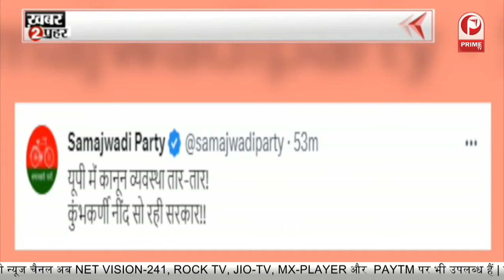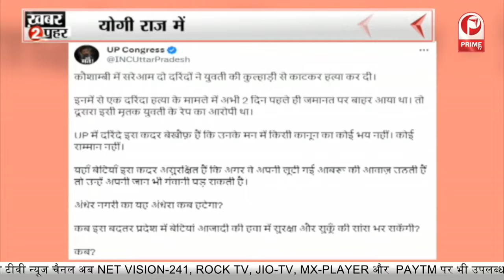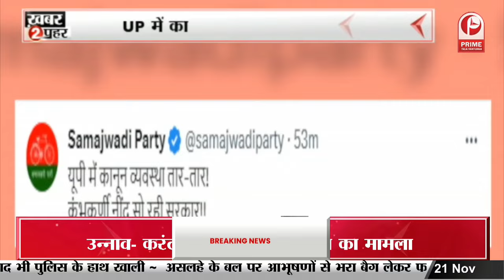Kaushambi : यूपी में कानून राज के दावे फेल | दरिंदगी की हदे पार...विपक्ष दागे सवाल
Kaushambi : Claims of rule of law fail in UP. Cruelty crossed limits...opposition raised questions. यूपी में कानून राज के दावे फेल | दरिंदगी की हदे पार...विपक्ष दागे सवाल
Kaushambi district of Uttar Pradesh,
After the brutality in Kaushambi,
opposition questions law and order,
Politics has also heated up regarding